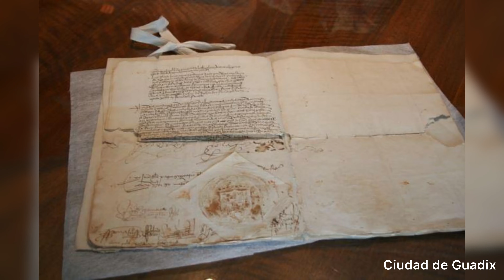Mirador-Ermita Cerro del humilladero GUADIX | Una historia que te sorprenderá…